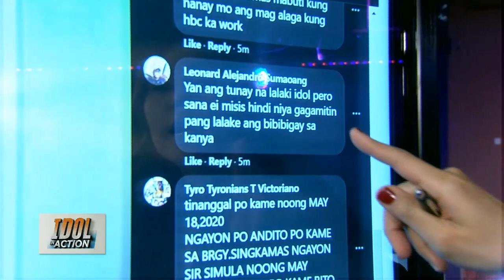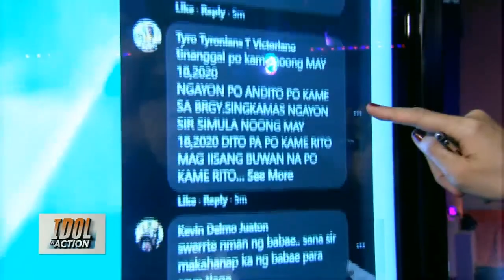Ama, inireklamo ang dating kinakasamang sinaktan umano ang dalawang anak nila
Inirereklamo ng isang ama kay Idol Raffy ang pananakit ng dating kinakasama sa dalawa nilang anak.